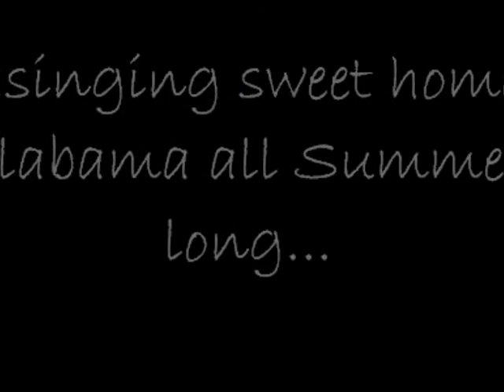Elisha & everybody dancing to "Brick House", "Sweet Home Alabama" & "All Summer Long"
Elisha & everybody dancing to "Brick House", "Sweet Home Alabama" & "All Summer Long" at Megan & Michael Saenz's wedding reception...12.18.10